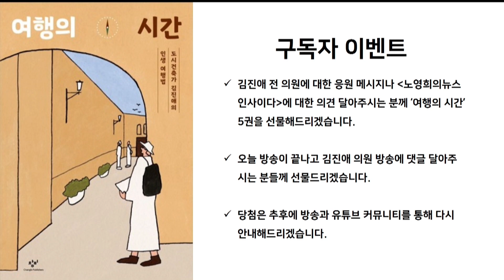김진애 "검찰·언론·기득권의 '이재명 왕따'...학폭과 다를 게 없어"/'표가 되면 조상 묘도 판다'는 김재원..."국민 개 돼지 취급하는 것"_뉴스인사이다[대담]_0314(화)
0314 (화) 노영희의 뉴스IN사이다

▶대담한 대담
김진애 (전 열린민주당 의원)

- 비명계 중심 '도의적 책임' 요구…이재명 겹악재
- 이재명, 체포동의안 표결 심경 "우려와 경계 표현"
- 전해철 "팬덤 정치 수혜자가 제어해야"
- 비명계 사퇴 요구, 총선 준비 이재명 대안있나
- 당 수습위한 인적쇄신 가능성?…공천 문제는
- 이재명 리더십 발휘 요구, 쌍특검마저 험난
- 연포탕은 어디로?…김기현 ‘친윤 직할 지도부’ 구성
- 김재원, 김기현 긍정한 5·18 정신 헌법 수록에 "반대"

감사합니다.